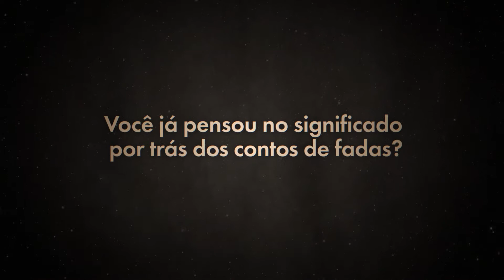Booktrailer - A psicanálise dos contos de fadas | Bruno Bettelheim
Leitura essencial para quem deseja compreender melhor o mundo interior da criança, o grande psicólogo infantil Bruno Bettelheim nos oferece uma brilhante exploração sobre o poder e o valor dos contos de fadas.

Depois que a psicanálise desmitificou a inocência e a simplicidade do mundo da criança, os contos de fadas voltaram a ser lidos e discutidos justamente por descreverem um mundo pleno de experiências e de amor, mas também de destruição, de selvageria e de ambivalências. Em A psicanálise dos contos de fadas, o aclamado psicólogo Bruno Bettelheim faz uma radiografia das mais famosas histórias para crianças, mostrando que elas exercem papel fundamental na construção da psique e na compreensão do mundo de meninos e meninas.

Neste livro fundamental, o autor demonstra que a linguagem mágica por meio da qual essas narrativas são construídas atrai a atenção dos pequenos e, por isso, as histórias comunicam com mais facilidade questões éticas e morais, que ajudam na formação de valores básicos da vida comunitária.

A maior contribuição dos contos de fadas para a educação infantil se dá em termos emocionais, ao propor e realizar a fantasia, a brincadeira, a identificação e o conforto. Eles desenvolvem na criança a potência da imaginação. Fornecem escapes necessários para o medo, a ansiedade e o ódio, seja para vencer a rejeição (como em “João e Maria”); para enfrentar os conflitos edípicos (como em “Branca de Neve”); para se portar diante da rivalidade com irmãos (como em “Cinderela”); ou para entender  sentimentos de inferioridade (como em “As três penas”). Os contos aliviam as pressões exercidas por sentimentos que ainda estão sendo reconhecidos, favorecem a integridade emocional, incutindo coragem nas crianças e mostrando-lhes que é sempre possível encontrar uma saída positiva na vida.

A psicanálise dos contos de fadas mostra as razões, as motivações psicológicas, os significados emocionais, a função de entretenimento e a linguagem simbólica do inconsciente que estão subjacentes nos contos infantis. É um livro imprescindível para mães, pais, professores, psicólogos, psicanalistas, pedagogos e todos aqueles interessados em compreender melhor o mundo interior da criança.